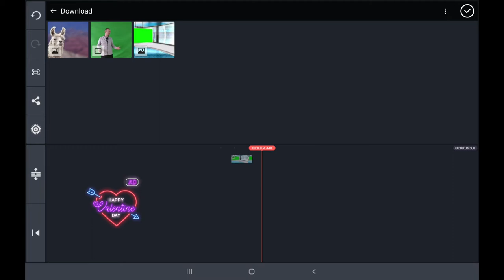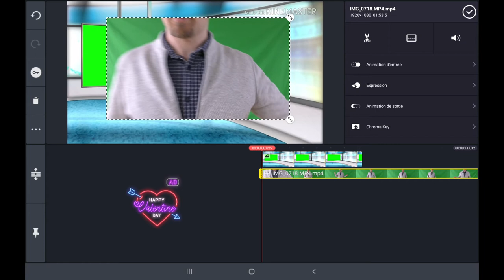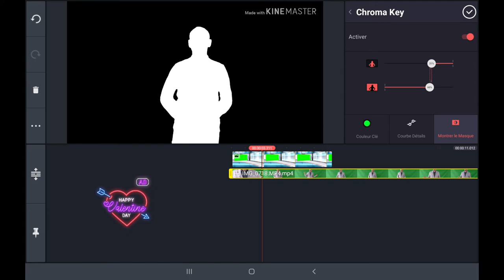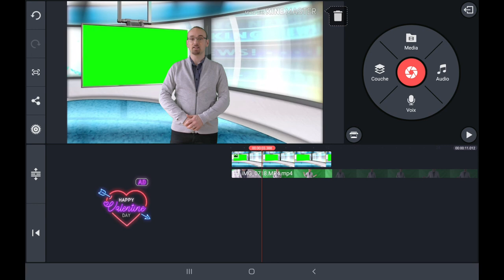Kinemaster #1 et fonds verts (Android)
Voici comment utiliser KineMaster (Android) avec un fond vert.